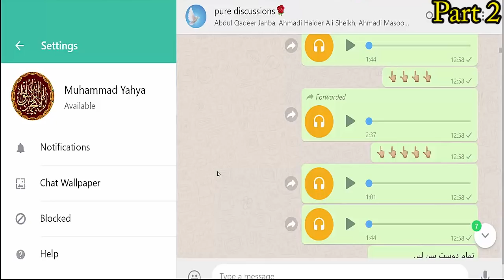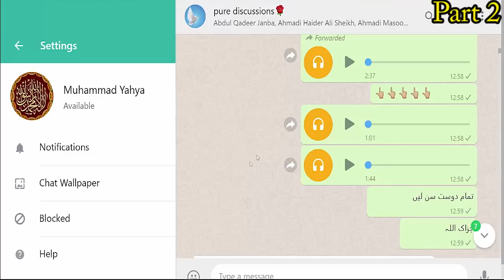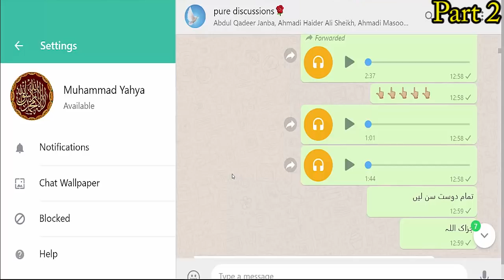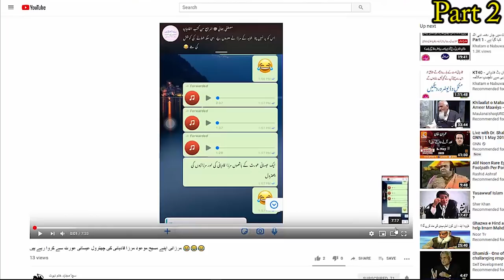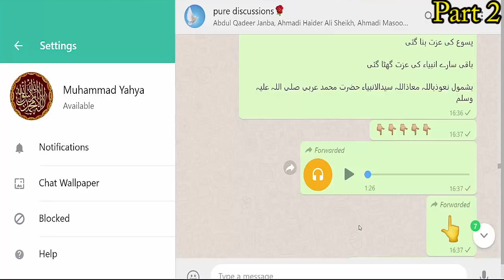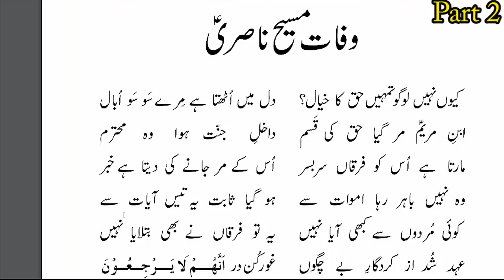عیسائیوں کے ایجنٹ اور ہمنوا مولوی مبشر شاہ اور دیگر مجاہدین رنگے ہاتھوں توہین اسلام کرتے پکڑے گئے